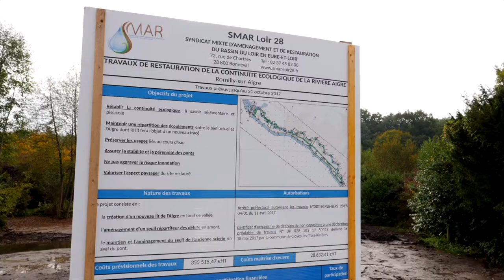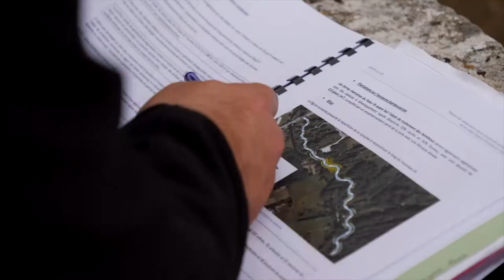Continuité écologique - L' Aigre à Romilly-sur-Aigre (28) - phase 2/3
Ce film est le second d’une série de trois. Un premier film a été réalisé en 2016 et le dernier sera réalisé en 2018 pour montrer le résultat final.
Dans le cadre du contrat territorial Loir amont, le SMAR Loir 28 - syndicat mixte d’aménagement et de restauration du bassin du Loir en Eure-et-Loir va restaurer la continuité de la rivière Aigre sur le site d’une ancienne scierie, à Romilly-sur-Aigre..
Le projet initial portait sur l’arasement simple de l’obstacle. Les riverains ont manifesté leur attachement à cet ancien site, au cœur de l’activité du village, et exprimé des inquiétudes sur le risque d’inondations.
Le projet final consiste à recréer un bras semi-naturel dans l’ancien talweg. 80% du débit passera dans ce cours d’eau qui méandrera sur environ 610 m, 20 % du débit continuant à circuler dans le bief de l’ancienne scierie qui servira de bras de décharge en cas de crue.
Les témoignages des riverains, des élus et des acteurs de l’eau montrent l’engagement de chacun pour la réussite de ce projet de restauration du cours d'eau.